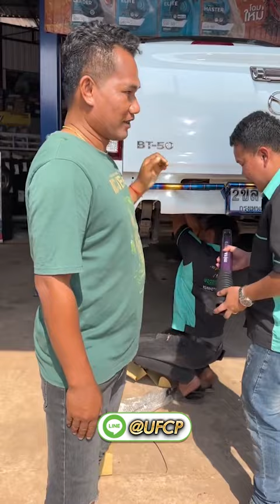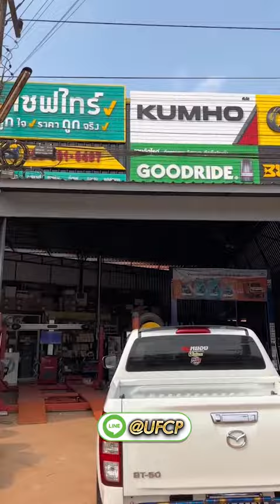อาจารย์จัดให้ตามคำขอนะลูก โพโพด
ดูหนังออนไลน์ ดูหนังฟรี หนังhd ดูซีรีย์ หนังใหม่อัพเดททุกวัน
ดูหนังออนไลน์อัพเดทก่อนใคร สุดยอดเว็บดูหนังฟรี ภาพคมชัดระดับหนังhd หนังใหม่2022 ดูได้เต็มอิ่มไม่เสียค่าบริการหรือค่าธรรมเนียม ไม่มีโฆษณามากวนใจ ดูหนังฟรี 24 ชม. ดูซีรีย์ออนไลน์ ดูหนังnetflix หนังใหม่ชนโรง หนังฝรั่ง หนังไทย หนังตลก การ์ตูน  หนังโป๊ AV  ดูได้ทุกที่ทุกเวลาสะดวกสบาย เพียงแค่ท่านมีอินเทอร์เน็ต ดูหนังพากย์ไทย ดูหนังเต็มเรื่องไม่มีตัดต่อ อยากดูหนังใหม่ขอมาได้เลยทันที ทีมงานของเราพร้อมจัดหาหนังใหม่ๆมาอัพเดททุกวัน ทุกท่านจะได้ดูหนังก่อนใครอย่างแน่นอน

ดูหนังออนไลน์ฟรี 4 Kings 2 (2023)